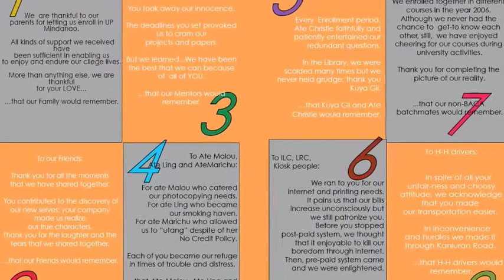CONVERGENCE: BA COMMUNICATION ARTS BATCH 2006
HEllo these are the pages of our magazine/batch book. I hope you do enjoy.
These pages are made by the hands of the talented students from the University of the Philippines Mindanao.
This batchbook is in fulfillment of our final requirement in MEDA 120 class (Print Production).